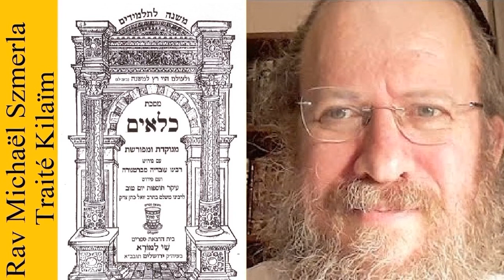Rav Michaël Szmerla - Kilaïm Pérèk 9 Michna 5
Pour télécharger le 9ème pérèk au format PDF, cliquer sur le lien